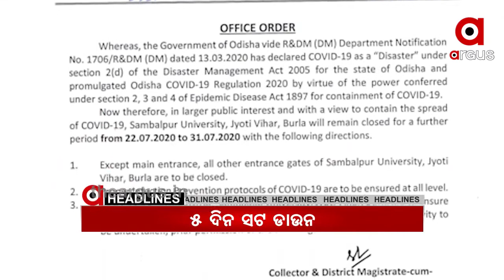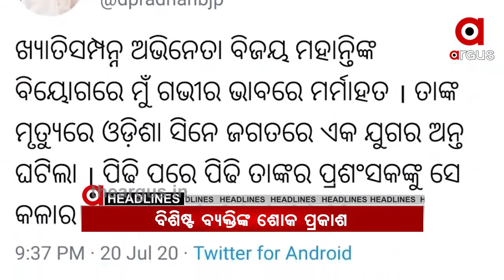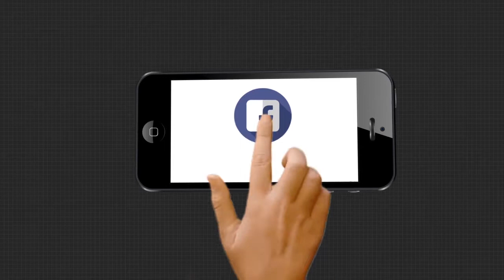11 AM Headlines....